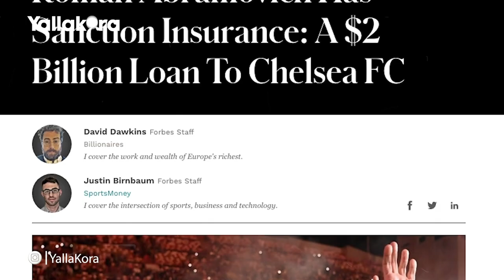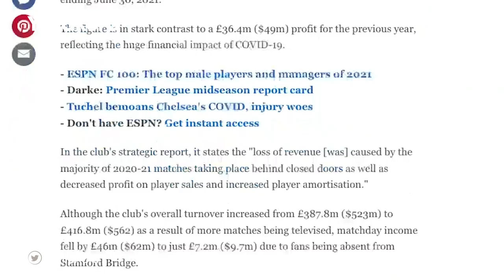"مفاجأة الـ 2 مليار دولار".. كيف أمّن أبراموفيتش نفسه ضد محاولات إجباره على بيع تشيلسي؟